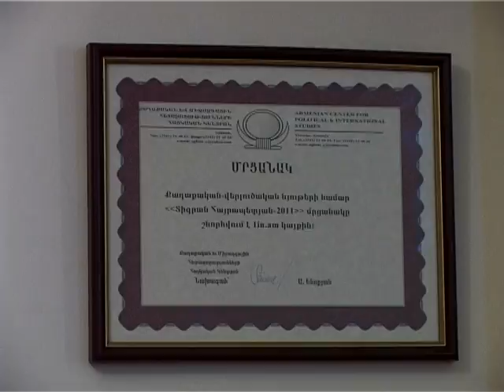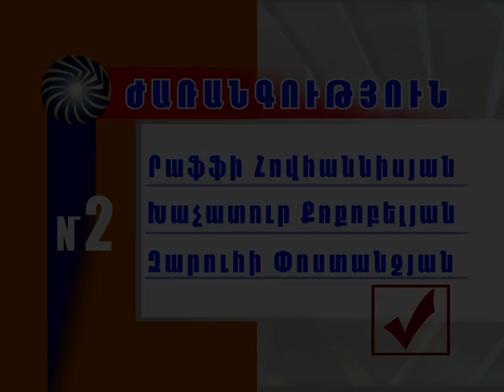Ժողովրդի ձայնը 1- Voice of the People 1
Ժառանգությունը վերջին 5 տարիների ընթացքում ԱԺ-ում լուծել է  քաղաքացիական 1000-ավոր հարցեր, դա եղել է մեր պատիվը եւ պարտականությունը, բայց դա բավական չէ:  Հիմա վստահության ձեր քվեով Ժառանգությունը գալիս է, գալիս է ձեզ հետ լուծելու ազգի եւ պետության մեր հարցը...